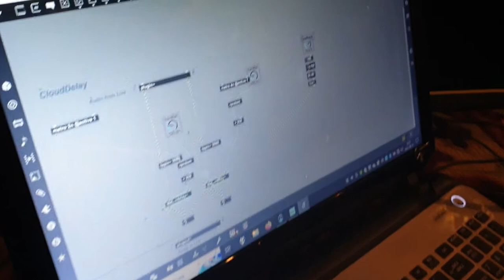How the flugelhorn drones in "Wrzesień" are made - part 2 (processing explained)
[English subs available] Przemek Piłaciński explains how the flugelhorn drones in "Wrzesień", the latest Signal to Noise Ratio single, are processed with electronic effects.